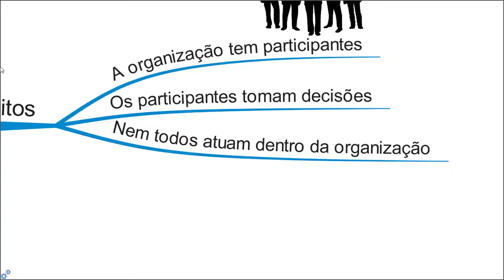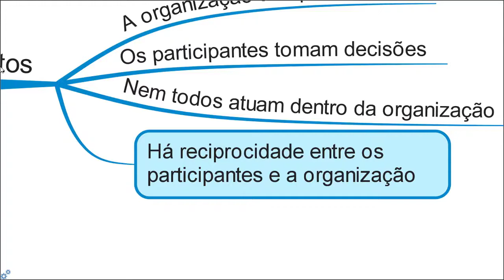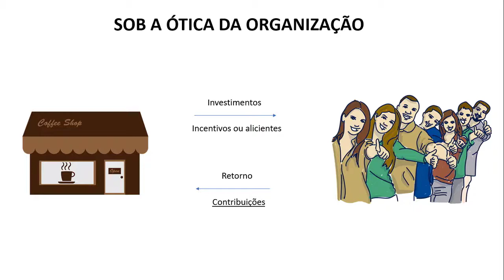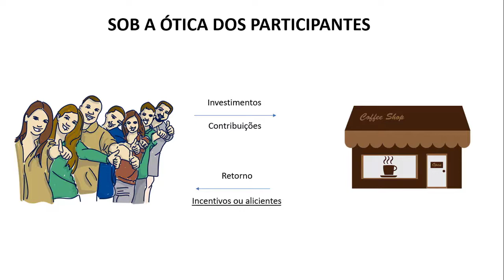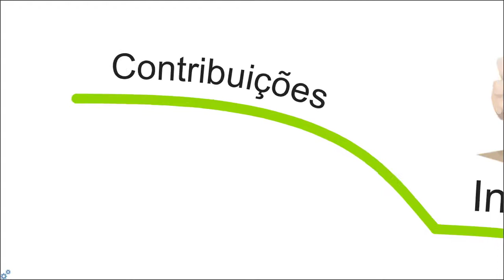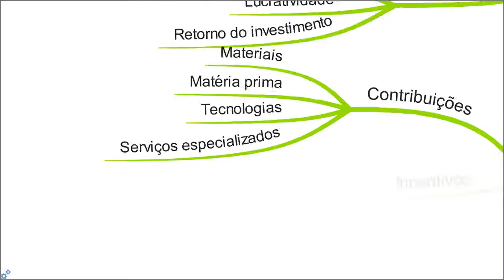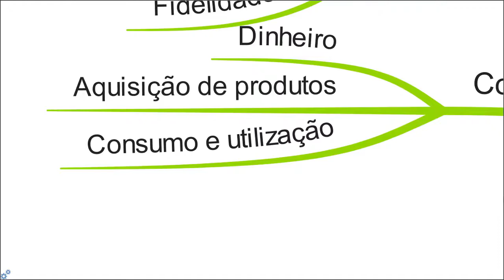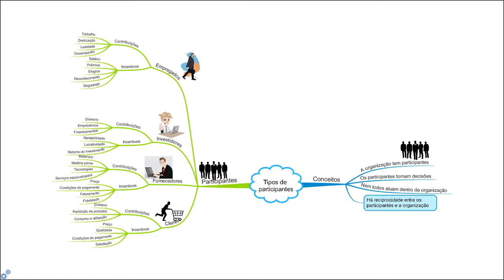Aula 18 - Tipos de participantes | Comportamento Organizacional | Teoria Comportamental